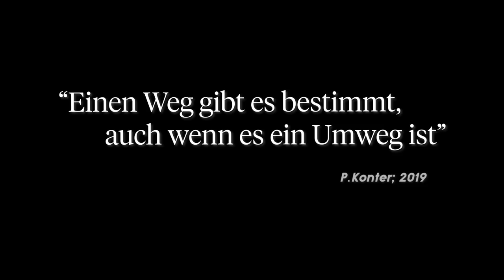CHINA Maschinen sind grundsätzlich SCHLECHT! Oder etwa nicht?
Günstigere Alternative*
Gummifüße vom Wasserträger*

Ich habe mir eine China Säulenbohrmaschine gekauft und sie ist einfach schlecht. Ist aus diesem Grund alles schlecht was aus China kommt! Ich finde definitiv nicht. Gerne arbeite ich mit den Chinesen zusammen, da ich schon viele positive Erfahrungen gemacht habe. Aus diesem Grund möchte ich sie auch einfach mal ein wenig in Schutz nehmen.

🛒   Meine Amazon Wunschliste: